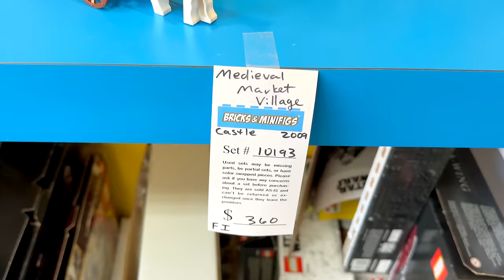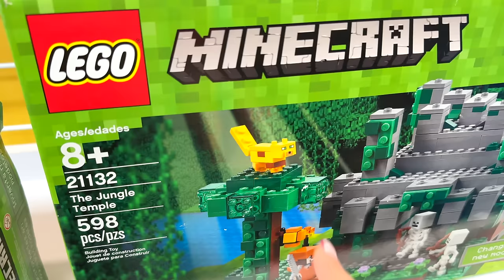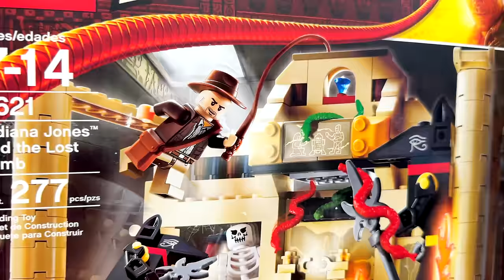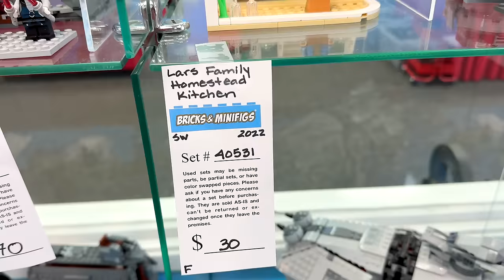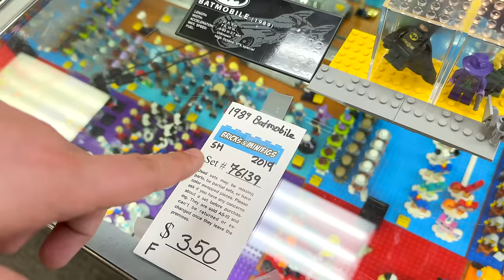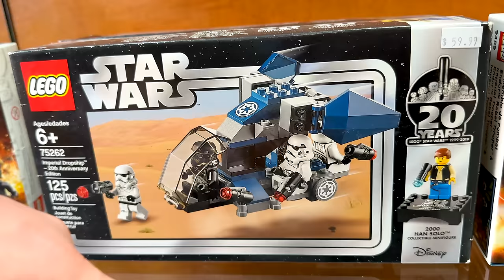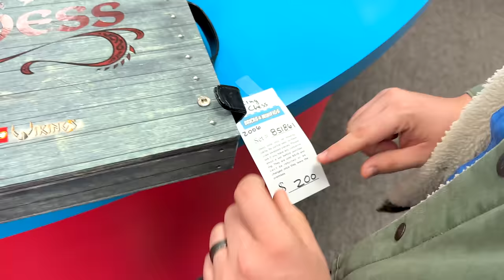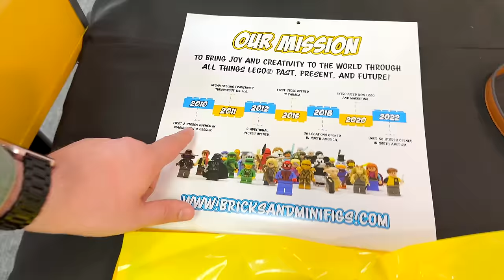LEGO SHOPPING: TONS OF RARE & RETIRED SETS!!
Stop by Bricks & Minifigs in Austin, TX for tons of LEGO deals now and upcoming and let them know we sent you!!
⭐️ buy one get one FREE bulk LEGO pieces now-December 31st
⭐️ end of year sale (amazing deals!!) December 26-31

We love shopping at Bricks & Minifigs and can't wait to see what goes on sale soon! Their end of year sale is always stacked with deals on (almost?) everything in store! They love hearing about how you found them, so definitely mention Emmasaurus when you go :)